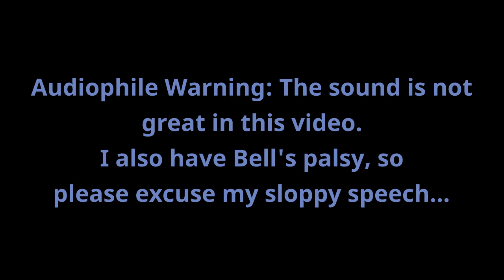a Monday Mourning Musing...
Perhaps more akin to a drunken ramble than a manifested musing…and I don’t know how “profound” my thoughts might or might not be…Still, I’m tired of standing in my own way when it comes to content creation and sharing my voice (in all forms), so this is getting published. In honor of the last cat in a long era of cats in my family’s lives, I’m putting out the musing he inspired.

Quality-wise, this video is not great; but if you’re here, you’re great!  A true Pseudo Phan you must be!

*Notably, if you have difficulty listening to this for any audio-related issue, I'm happy to hear about it in the comments --all information is good information for me to have to better tackle the world of sound...